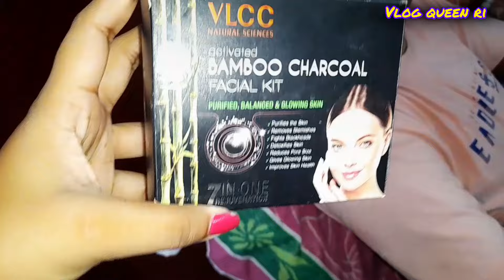বর এর মুখে একটু Charcoal Facial করে দিলাম ।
kemon Laglo video ta???